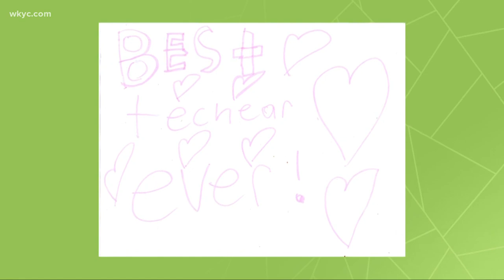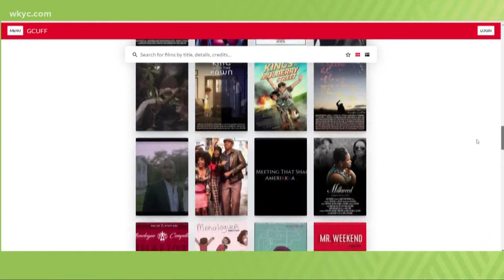Teacher's movies take center stage at Greater Cleveland Urban Film Festival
Sept. 10, 2020: Marcel Dorsey is no stranger to hard work. This year he has two movies debuting at the Greater Cleveland Urban Film Festival.